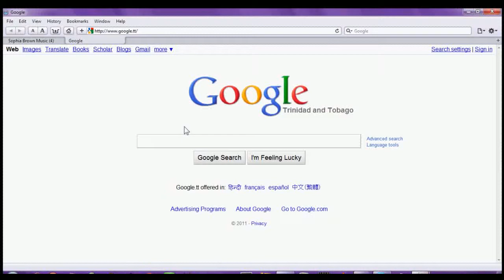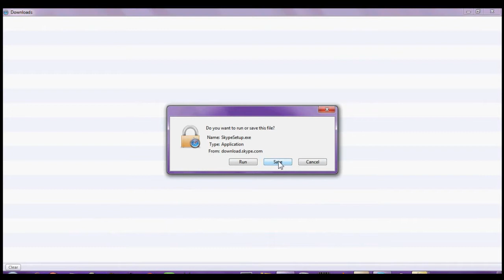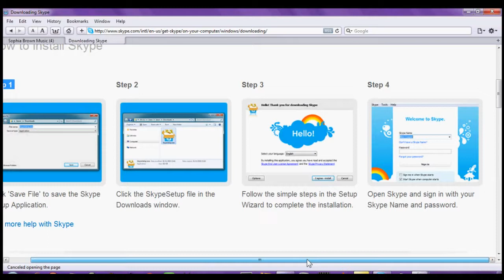HOW TO REINSTALL SKYPE